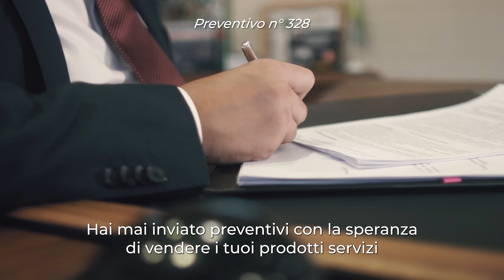Non fare SCONTI e PREVENTIVI a vuoto | Fai questo...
Collega imprenditore, ho una domanda per te.

Sei costretto a fare sconti per vendere i tuoi prodotti o servizi?
Passi ore a scrivere preventivi che vengono ignorati?
Ti stai esaurendo al telefono con potenziali clienti che non rispettano il tuo lavoro?

Se la risposta è sì allora ascolta questo video, ho una cosa importante da dirti. Sei stato tradito da un alleato insospettabile, LA VENDITA TRADIZIONALE.

Perdita di fatturato e frustrazione sono il prezzo che stanno pagando imprenditori e professionisti per aver usato la vendita tradizionale nel loro business.

L'unica soluzione a tutti i problemi commerciali causati dalla vendita tradizionale è L'ABILITÀ MAESTRA del CLOSING.

Se vuoi scoprire come utilizzare il CLOSING nella tua attività per smettere di fare sconti, mandare preventivi a vuoto e fare chiamate a freddo, clicca sul link qui sotto e partecipa alla Masterclass gratuita.

Fabio Gallerani è considerato uno dei massimi innovatori nel settore vendite al mondo. Pioniere del CLOSING in Italia, l’arte comunicativa e commerciale superiore alle vendite tradizionali, Fabio è oggi in missione per rinnovare il mondo della formazione vendita italiana attraverso strategie efficaci adattate al nuovo mondo digitale.

Premiato tra i top 100 leader innovativi nel mondo formativo da GFEL a Dubai, Fabio è oggi conosciuto per aiutare imprenditori e professionisti a scalare la propria azienda attraverso strategie digitali focalizzate sul posizionare in maniera autorevole l’attività e convertire con facilità ogni contatto in cliente pagante.

Collaboratore universitario ed autore best seller, Fabio è oggi uno dei principali innovatori e visionari nel mondo del business digitale e del settore vendite.

Scopri le Playlist più viste del canale di Fabio Gallerani:
AUMENTARE IL TUO FATTURATO | STRATEGIE EFFICACI